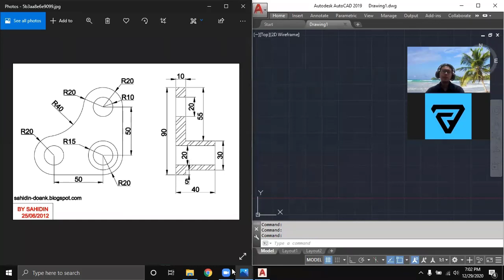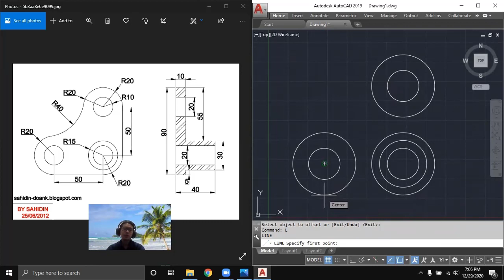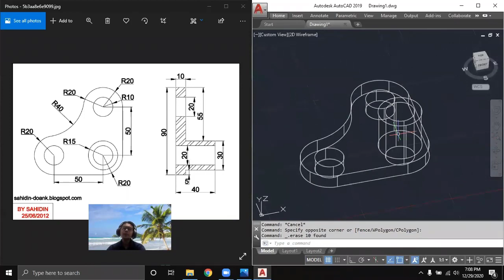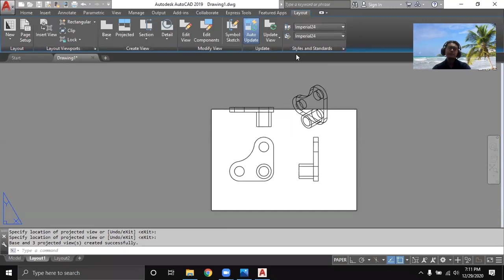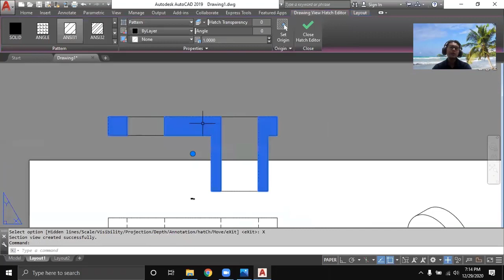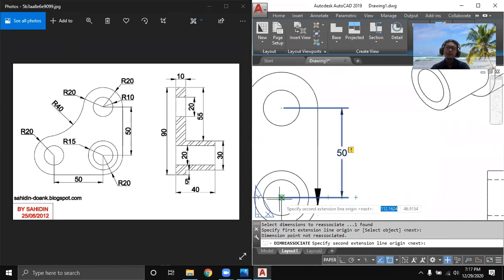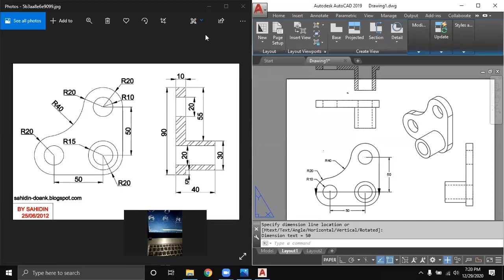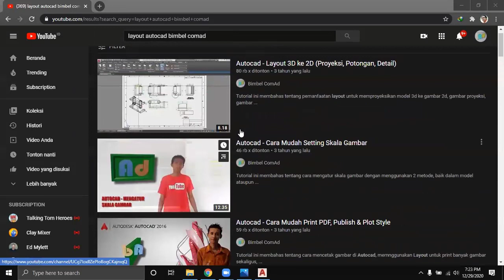Autocad - Proyeksi Otomstis (View Base from Model)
Tutorial ini membahas tentang cara mudah memproyeksikan objek 3d menjadi gambar proyeksi 2d dengan mudah dan cepat.